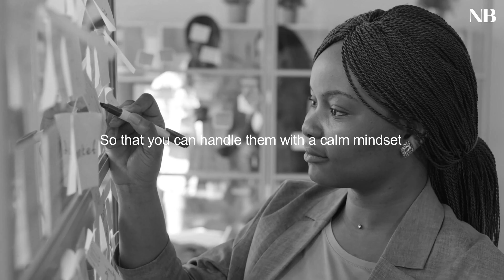THE POWER OF SILENCE - BEST MOTIVATIONAL VIDEO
Being silent allows us to switch our mind and gives more energy to face the challenges.
It gives us the clarity in our ife we need to calmly face challenges and uncertainty.

Queries Solved
▪ Why silence is powerful
▪ Benefits of silence
▪Patience is power

Keep Supporting me So I can Continue to provide you with energetic content each week!!